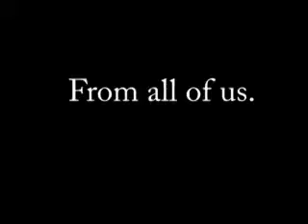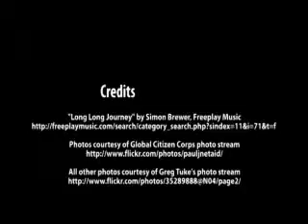Pledge to Gaza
Sharing the Global Citizen Corps Pledge with students from Gaza.